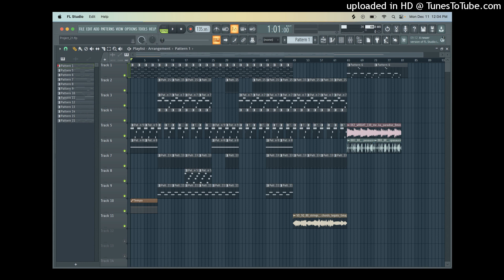Idk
Hello Michael in 25 years you are currently 19 years old making fire beats on the daily. I hope you are living in a house with a bunch of dogs like French bulldogs shoutout weezie.